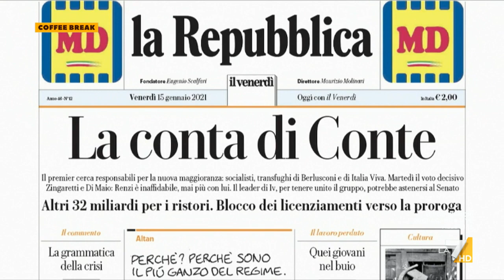Crisi, Muroni-LeU: "Conte salirà al colle per il progetto di un nuovo governo possibile"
Intervistata in merito alla crisi di governo la deputata di Liberi e Uguali Rossella Muroni affronta il tema dei bonus e della riforma della Pubblica Amministrazione